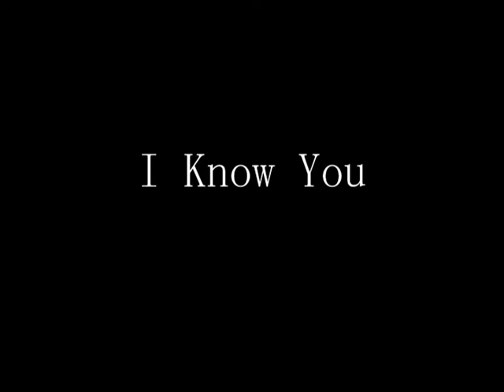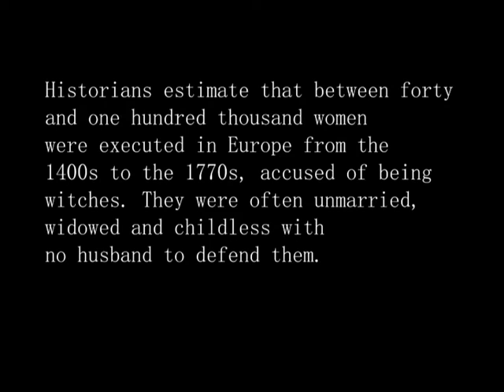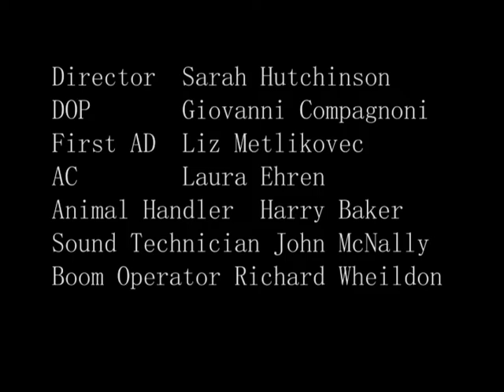I KNOW YOU 2nd cut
Produced with MET Film School
Music and on flute Gemma Lilian Crowther.